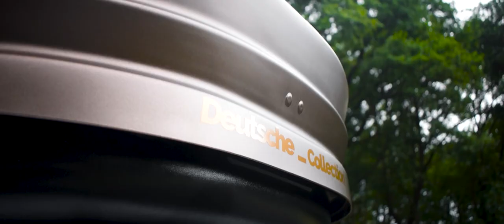Bagged E46 Touring Cinematic Video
Hello and welcome back to another cinematic video. I went for the chill type vibes with this one. I hope you guys enjoyed it. Shout out to @deutsche_collection for letting me film his car. If you would like a video of your car please get in contact.

Feel free to donate, all donations will go towards affording new camera equipment so I can improve the quality of the vidoes. Here is the link: